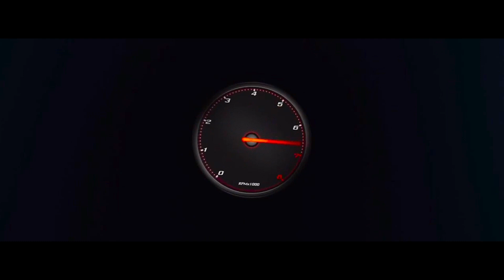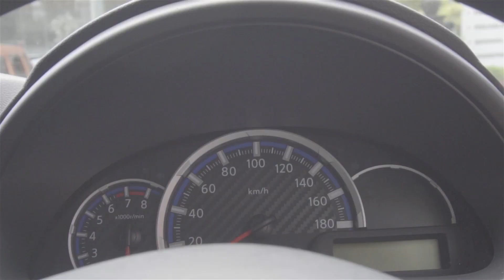REVIEW DATSUN CROSS CVT 2018 - LCGC TERBAIK?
Kali ini gua ngebahas dan mengupas tentang kelebihan dan kekurangan dari mobil datsun cross cvt ini yang baru dikeluarkan di awal 2018 ini, lalu apa saja fitur-fitur yang disematkan dalam crossover keluaran datsun ini?
Jika kalian berminat untuk membeli salah satu produk datsun kalian dapat langsung menghubungi Bagus (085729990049) atau dapat langsung ke dealer Nissan Datsun Mlati, Jl Magelang Km 10 Tridadi Sleman (Sebrang Alun Alun Denggung).
Special Thanks to :
@andhiksurya dan Dealer Nissan Datsun Mlati